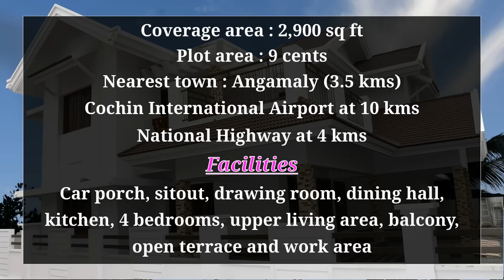Angamaly, 9 cents plot and 2900 sq ft, kerala style house